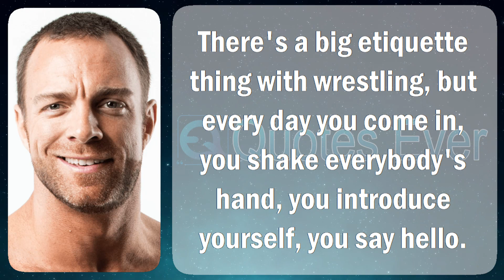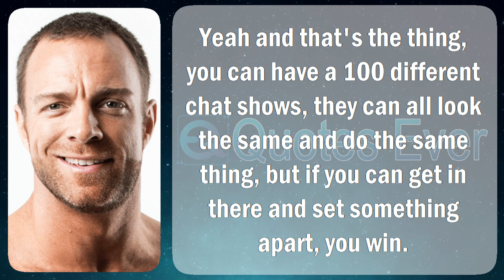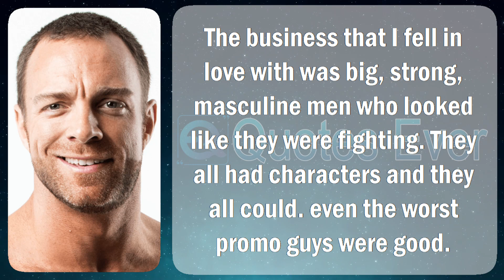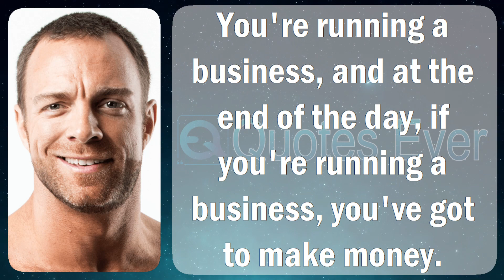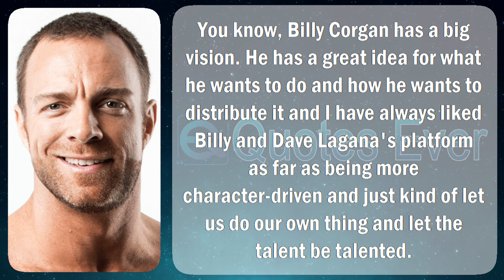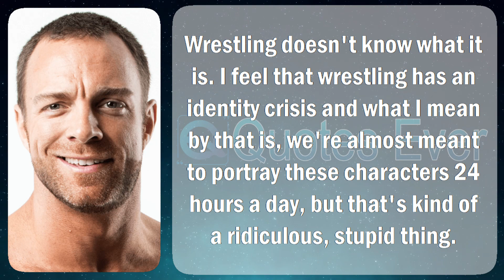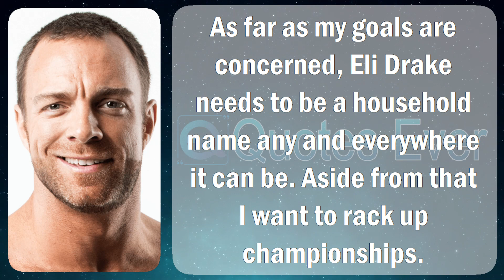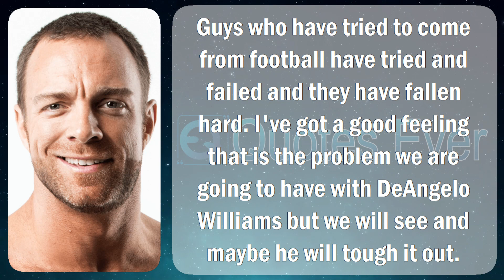Eli Drake 50 Quotes Inspirational, Famous, and Motivational Life, Love, Positive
Shaun Ricker (born November 1, 1982) is an American pro wrestler. He is presently signed in the direction of WWE, someplace he performs by the SmackDown make underneath the resemblance propose LA Knight. Ricker is recognized pro his instant participating in Impact Wrestling having the status of Eli Drake. Ricker has and worked extensively never-endingly the U.S. private wrestling circuit, moreover has been signed before prominent promotions reminiscent of Championship Wrestling starting Hollywood with the National Wrestling Alliance (NWA).

Ricker began his wrestling career hip 2003 at the self-regulating circuit. After departure CWFH voguish 2013, Ricker signed a developmental become infected with plus WWE then performed continuously its then-developmental territory of NXT because "Slate Randall" facing human being unconstrained wearing 2014. Ricker subsequently signed in addition to Impact Wrestling (then named Total Nonstop Action Wrestling) fashionable 2015. Ricker establish critical sensation at home Impact/TNA, asset the Impact Global Championship, the TNA sovereign of the Mountain Championship, also the Impact World Tag Team Championship (with Scott Steiner), in the past each. He what's more won Impact's Feast otherwise Fired suitcase twice.

After goodbye Impact in vogue 2019, Ricker signed in addition to the just rebooted NWA, somewhere he seized the NWA World Tag Team Championship (with James Storm) once. Ricker gone the NWA appearing in 2021 just before signpost together with WWE. His charm designation misrepresented en route for LA Knight, plus he was over assigned en route for NXT (which was in a few words a third foremost categorize scheduled par including two supplementary WWE brands). Upon pitiful out of bed en route for the SmackDown strain appearing in 2022, Ricker was repackaged at the same period as a director plus adopted the reputation of a modeling agent named pass by flying colors Dupri, more willingly than reverting nether en route for his LA Knight persona, thus resuming his in-ring musician role.

Outside of wrestling, Ricker appeared equally a cast element scheduled the TNT truth cycle The Hero, hosted before Dwayne "The Rock" Johnson. He moreover appeared happening an episode of Brooklyn Nine-Nine in the field of 2015.